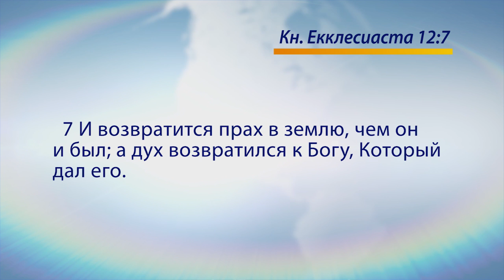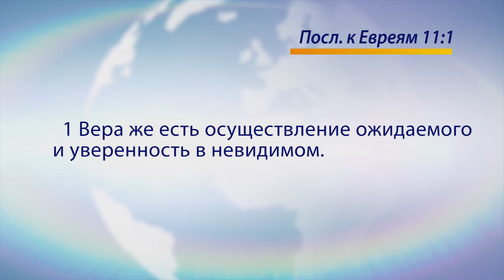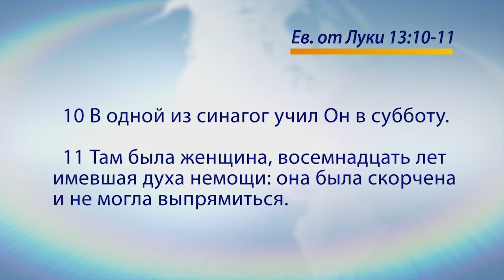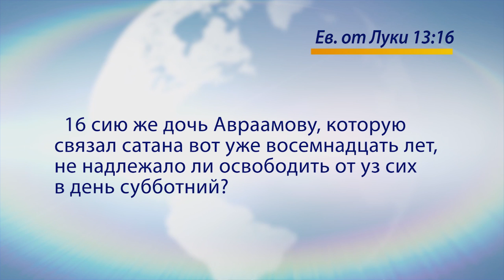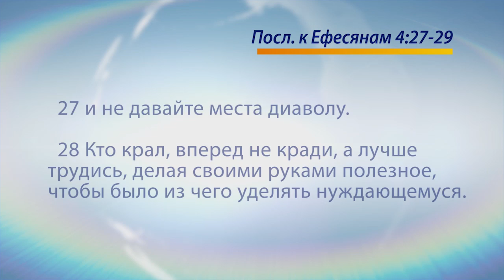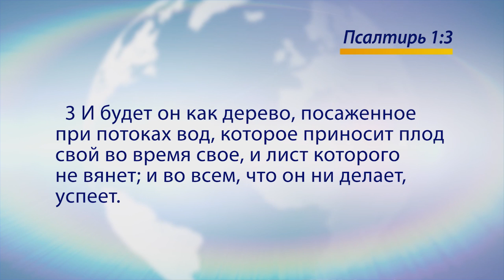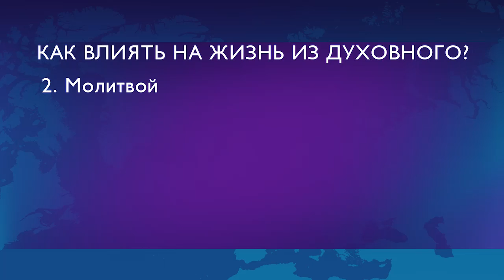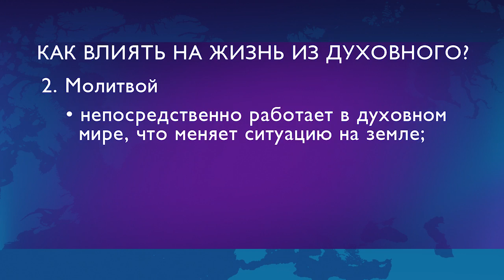«Голос победы» Земная жизнь управляется из духовного мира (696)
Наша жизнь на земле имеет непосредственную связь с тем, что находится в Духе. Духовная сфера может быть негативной или позитивной. Но в любом случае, она влияет на физическую жизнь больше, чем мы думаем.

Многие живут так, как-будто всё начинается и заканчивается в земле, только лишь в физической сфере, не думая о том, что изначально всё возникает в духовном мире.

Как доверить свою жизнь управлению Духовной сфере? Будем искать ответ на этот вопрос в проповеди Генри Мадавы.